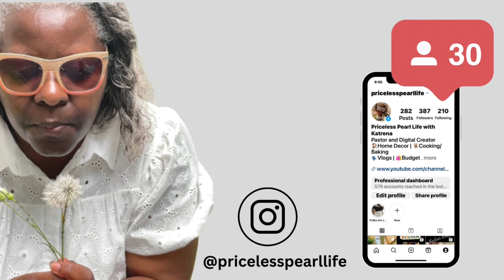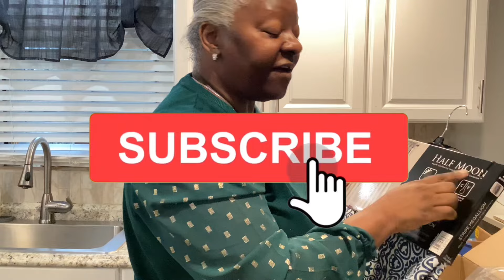✨1ST SHOPPING 🛍️ OF 2024 | BUDGET DECOR | AMAZON-ROSS-THRIFTING-HOME GOODS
Spring Home Essentials AND Decor Shopping Haul 🛍 (AMAZON, ROSS, THRIFT FINDS, AND HOME GOODS)

Hello PRICELESS FAMILY! In today's video, I am sharing a SMALL home essentials & decor shopping haul for Spring from some of my favorite online and retail stores... ROSS, Amazon, Thrifting, and Home Goods